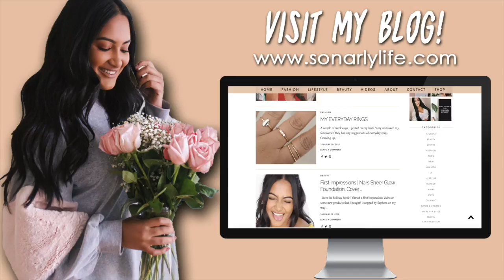The Difference Between Formal & Informal Sorority Recruitment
About Me!
Name: Sonali (Sun-all-e) aka sonarly, sona, nali
Age: 20
Ethnicity: Indian
College: University of Central Florida
Major: Radio/ Television
Sorority: Kappa Delta